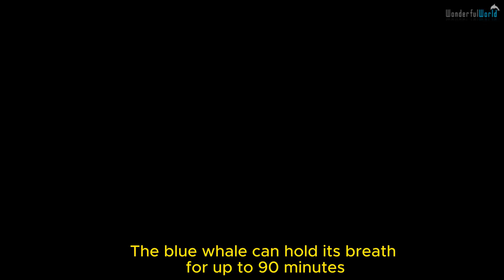Discover the Most Amazing Animals on the Planet: Blue Whale, Eagle, Lion and Dolphin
Did you know some animals have some incredible features that make them stand out among their peers?
First, we have the blue whale, this giant can grow up to 30 meters long and weigh up to 200 tons. But what is even more impressive is its lungs. The blue whale has the largest lungs among all animals, which can hold up to 5,000 liters of air. That is enough to fill a small swimming pool. The blue whale can hold its breath for up to 90 minutes and dive to depths of over 500 meters. When it exhales, it can produce a powerful jet of water that can reach up to 9 meters high.
Next, we have the eagle, the king of the skies. This bird has the sharpest eyes among all animals, which can see a mouse from a distance of 3 km. That is equivalent to reading a newspaper from a football field away. The eagle can also see in ultraviolet light, which helps it detect the urine trails of its prey. The eagle has a wingspan of up to 2.5 meters and can fly at speeds of up to 320 km/h. It can also soar for hours without flapping its wings, using the thermal currents in the air.
Then, we have the lion, the king of the jungle. This cat has the strongest throat among all animals, which can produce a roar that can be heard from a distance of 8 km. That is louder than a jet engine. The lion uses its roar to communicate with other lions, to mark its territory, and to intimidate its rivals. The lion can also purr, snarl, growl, and hiss, depending on its mood. The lion has a muscular body, a powerful jaw, and sharp claws, which make it a formidable hunter.
Finally, we have the dolphin, the smartest fish. This fish has the largest brain among all animals, which can weigh up to 9 kg and can learn, communicate, and solve problems. The dolphin can also use echolocation, which is a form of sonar, to navigate and find its prey. The dolphin can produce a variety of sounds, such as clicks, whistles, and squeaks, to communicate with other dolphins. The dolphin can also imitate the sounds of other animals and even human speech.